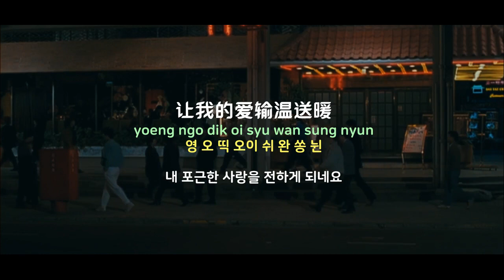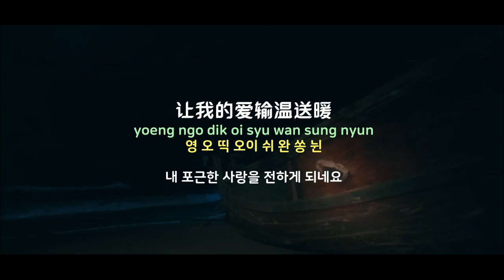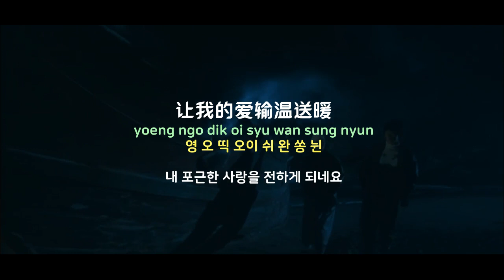[중국노래]한글가사/해석/자막/병음 성룡,매염방(成龙,梅艳芳)의 애신지전(爱神之箭)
발표 : 1988년 작곡 : 여소전(黎小田) 작사 : 황점(黄沾)
영화 비룡맹장(飞龙猛将) OST